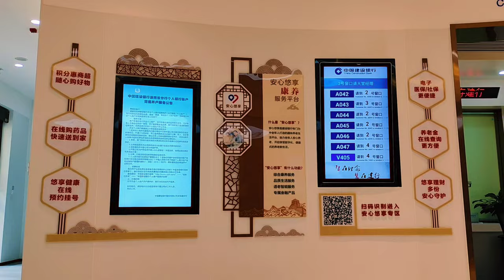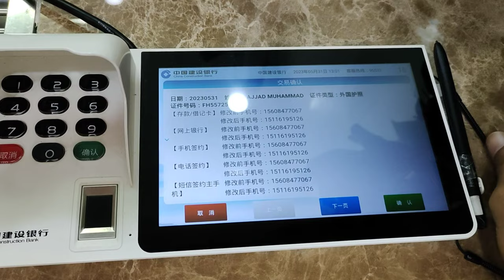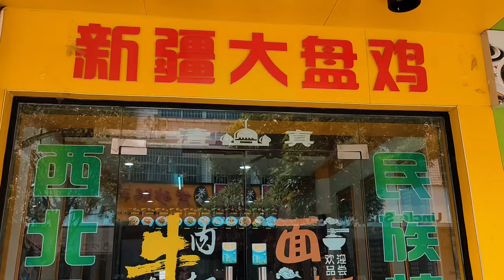How to Open Bank Account in China as a Foreigner | First Thing to do After Entering China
1- How to Open Bank Account in China as a Foreigner,
2- First Thing to do After Entering China,
3- living in abroad
i hope you enjoy this video if you like this video then leave a comment below and share it with your friends make sure to subscribe my channel for more interesting videos ,thanks
My channel is about travelling, village life and about China and Pakistan life. you can watch video about tourist places, food, daily information and Wines.